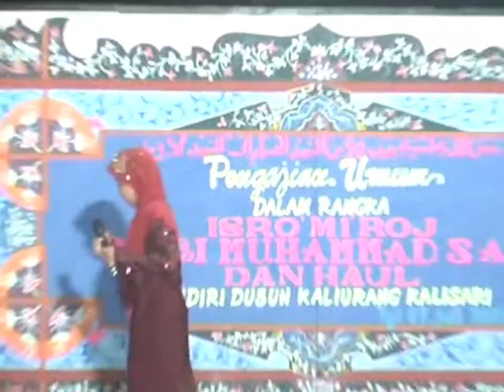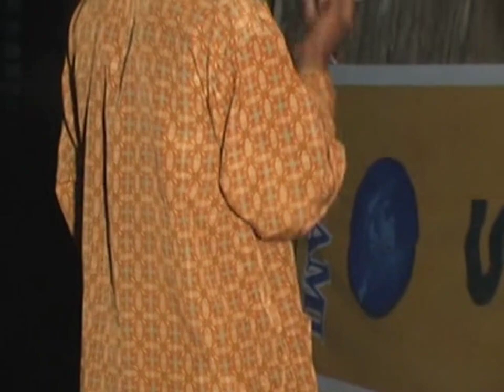PENGAJIAN 2008 NOSTALGIA LIVE IN KALIURANG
JANGAN LUPA SUBACRIBER